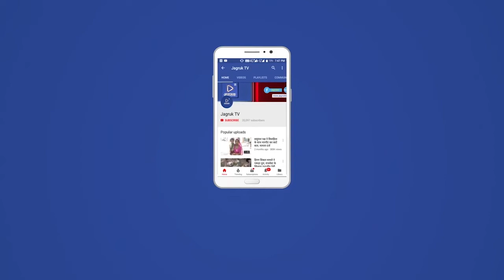सोजत : पुलिस के कार्मिक ने दिया ईमानदारी का परिचय, कृषक महिला के थैली में से एक बटवा नीचे गिर गया था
सोजत रोड कस्बे के महाराणा प्रताप चौराहा पर दीपावली के दिन खरीदारी करने आए एक कृषक महिला के थैली में से एक बटवा नीचे गिर गया था उस बटवे में दो सोने की बाली, दो चांदी के कंगन, बिछड़ी  की जोड़ी, 4430 रुपए, थे, जो मोटरसाइकिल पर बैठते समय बटुआ नीचे गिर गया था

जो बटवा सोजत रोड थाना पुलिस के कार्मिक सरवन सिंह सीपीओ को महाराणा प्रताप चौराहे पर मिला सरवन सिंह ने ईमानदारी का परिचय देते हुए इसकी जानकारी सोजत रोड थाना अधिकारी उरजाराम  को दी जिस पर थाना अधिकारी ने सरवण की पीठ थपथपाई एवं तुरंत तत्परता दिखाते हुए फर्श पर लिखे गए व्यवसाई के नंबर से पता कर कस्बे के महाराणा प्रताप चौराहे पर लगे सीसीटीवी फुटेज खंगाल कर  मालिक का पता लगाकर सोजत सर्कल के जांबाज अधिकारी पुलिस उप अधीक्षक डॉ हेमंत कुमार जाखड़ की मौजूदगी में गीता देवी पत्नी रूपा राम गुर्जर उम्र 24 वर्ष निवासी खोकरा को सोने की दो बाली 4430 रुपए नगद, चांदी की चूड़ियां बिछुडी की जोड़ी सोफे गए जिससे उक्त महिला खुशी से झूम उठी अपने खोए हुए आभूषण व रुपए पुनः मिलने पर

 और उन्होंने पुलिस प्रशासन का आभार व्यक्त किया और स्थानीय थाने के कार्मिक सरवन सिंह का साफा माला पहनाकर बहू मान किया वही गीता देवी ने मीडिया को जानकारी देते हुए बताया कि ईमानदार पुलिस अधिकारियों का मैं सम्मान करती हूं जिन्होंने मेरे आंसू पहुंचे और मुझे संबल प्रदान किया इस दौरान सोजत डीवाईएसपी   डॉ हेमंत कुमार जाखड़ ने सरवन सिंह के हौसला अफजाई के लिए पीठ थपथपाई